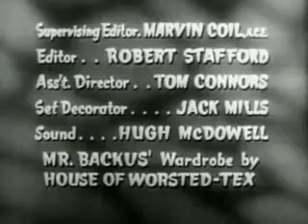I Married Joan S02E04 Sister Pat